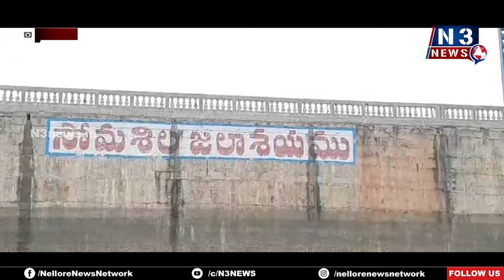13న సోమ‌శిల‌కి ముగ్గురు మంత్రులు రాక‌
- సోమ‌శిల ప్రాజెక్ట్ స్థితిగ‌తులు, దెబ్బ‌తిన ప్రాంతాలు, సోమేశ్వ‌ర ఆల‌యం సంద‌ర్శ‌న